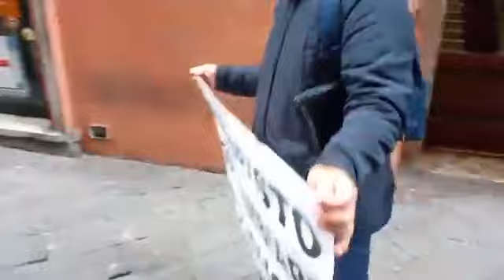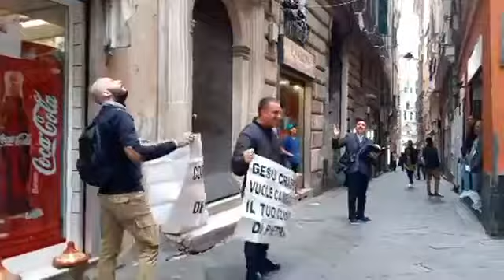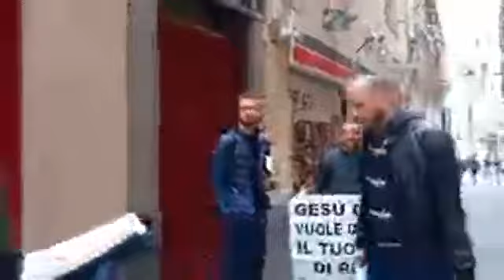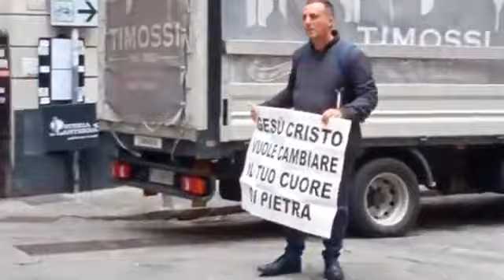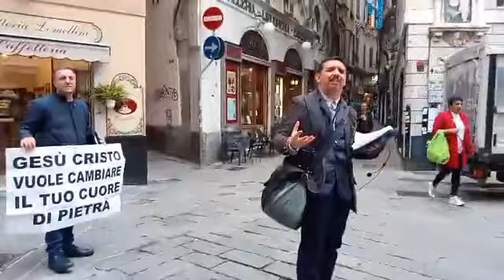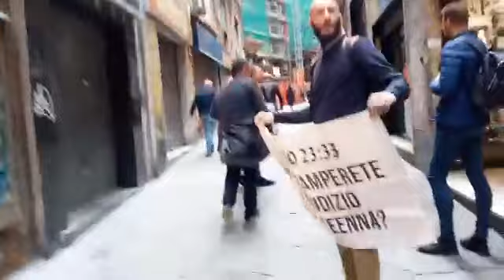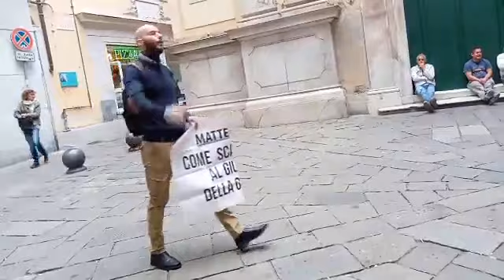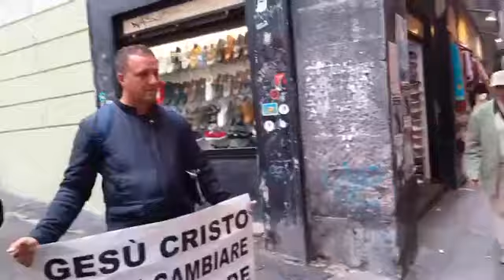PROCLAMANDO CRISTO NELLE STRADE DI GENOVA, in via prè 28/10/2019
ALLELUYAH A CRISTO TUTTA LA GLORIA IDDIO CI BENEDICA CARI NELLA FEDE